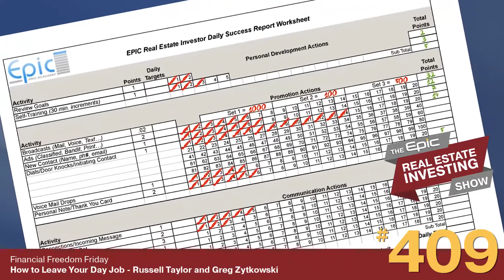How These 2 Investors Quit Their Day Jobs and Doubled Their Income